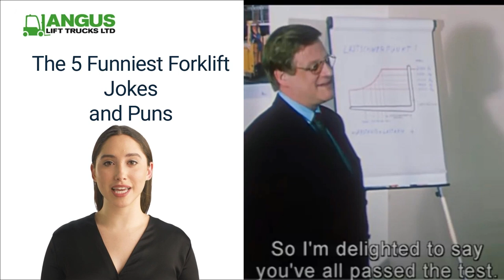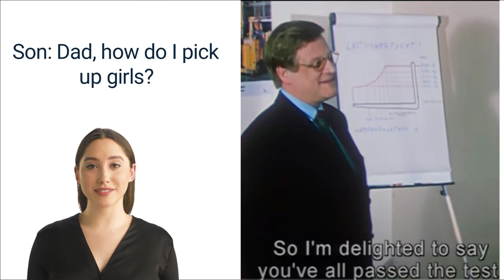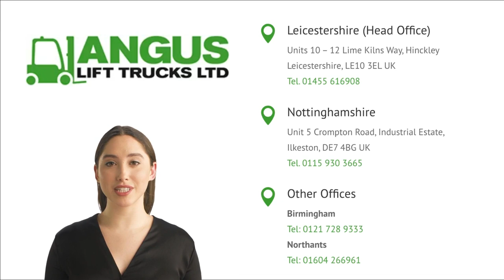The 5 Funniest Forklift Jokes and Puns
Of course, if you are looking for more videos on all things related to forklift trucks, from the "Top 20 Forklift Theory Tests Drivers Often Get Wrong (And Answers) to The Funniest Forklift Jokes, don’t forget to subscribe to our channel, and like, or share our video!

Do check out some of the most popular articles on our blog (see links below):

Of course, if you like our videos, please do share, comment, and like it...it really motivates us to do more similar videos.

Finally, do get in touch with Angus Lift Trucks if you require forklift hire, sales, training, maintenance, service, or repairs in Leicestershire, Northamptonshire, Nottinghamshire, Warwickshire, Derbyshire, Birmingham, West Midlands, and Midlands!